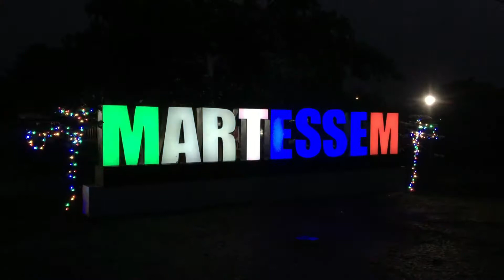Men's Ride Home, to Nature and back to their families.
Tanay, Rizal
January 2020